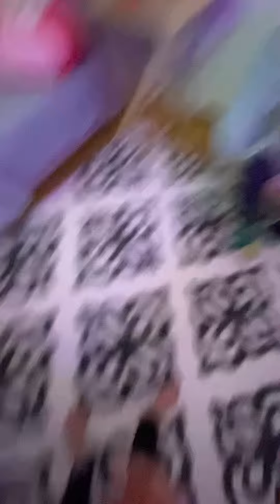New member alphy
Hi this is alphy and Wolfys channel here we post gaming shorts Pokémon cards fidgets and we are both very nice!